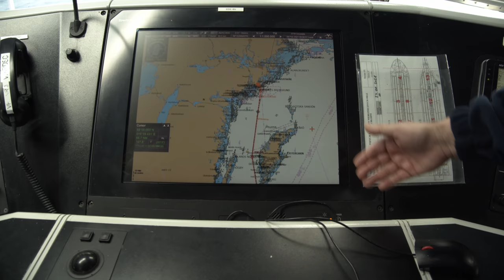ROBERT MAKŁOWICZ SZWECJA odc.33 "Promem do Szwecji."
Pierwszy odcinek z serii opowiadającej o zimowej eskapadzie do Szwecji, ilustrujący morską promową podróż przez nieco rozhuśtany Bałtyk i pierwsze wrażenia z pobytu w szwedzkiej stolicy, Sztokholmie.

Fani moi drodzy dołączajcie do ZENteam i korzystajcie z jakże polsko brzmiących cashbacków instant, ZEN Care i o rok przedłużonej gwarancji na elektronikę.
Azaliż poruszeni zostaliście to klikajcie w link i powołujcie się na mnie, bo z kodem macie 60 dni za darmo.